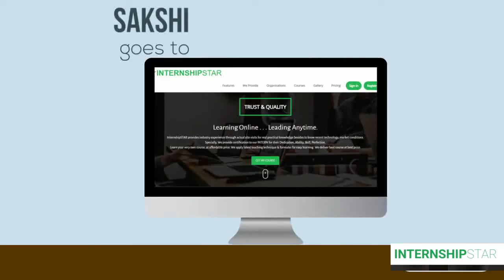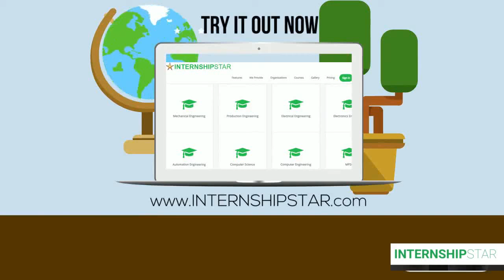Meet Our Happy Intern SAKSHI !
Civil engineers and freshers must get proper knowledge at all levels so that we run this platform to satisfy this need and trying to make efficient engineers for tomorrow.

Our Slogan :
Transforming Todays Engineers into Tomorrows Industry Leaders

Free sessions are available on You Tube Channel "Civil Engineering Internship"

2.📌Follow below sequence while learning these online sessions
(Playlists are recommended )

Concreting on site
Measurements on site
RMC
Admixtures
Brick Masonry
Plastering
Flooring
QA/QC 1
QA/QC 2
QA/QC 3
QA/QC 4
QA/QC 5
QA/QC 6
Bank Valuation method 1
Bank Valuation method 2
Bank Search Report
Basics of Plumbing
Civil IS Codes

3. Categories of Internship programs

1. EXECUTION
2. QA/QC
3.Consultancy

BEST LUCK